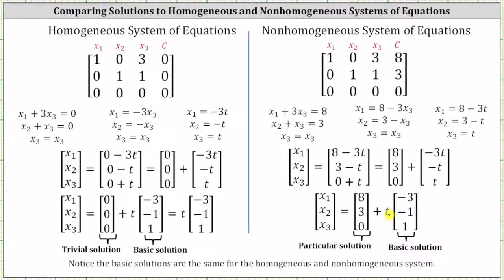Comparación de las soluciones con sistemas homogéneos y no homogéneos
Este vídeo compara las soluciones con un sistema homogéneo y un sistema de ecuaciones no homogéneo.